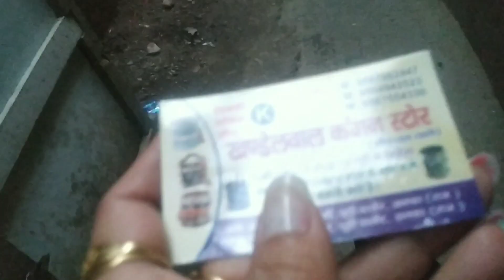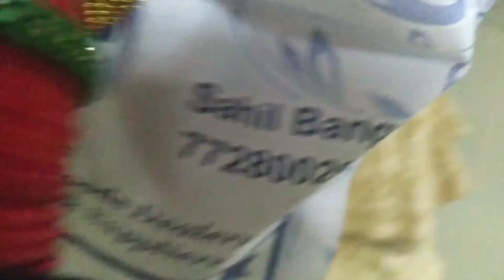पूजा तो मैं करती हूं लेकिन, मेरी पूजा को देखकर हंसना मत 🙈@pinkigusainvlogs5734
पूजा तो मैं कर लेती हूं लेकिन मेरी पूजा को देखकर तुम हंसना मत

@pinkigusainvlogs5734 @ You Tube Vivers